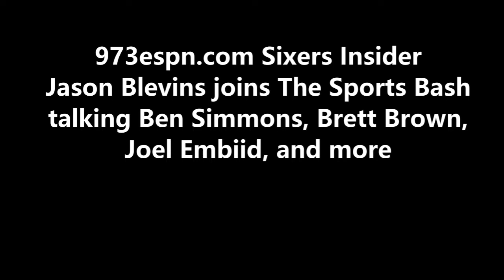Jason Blevins talks Ben Simmons, Brett Brown, Joel Embiid, and more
973espn.com Sixers Insider Jason Blevins joins The Sports Bash talking Ben Simmons, Brett Brown, Joel Embiid, and more